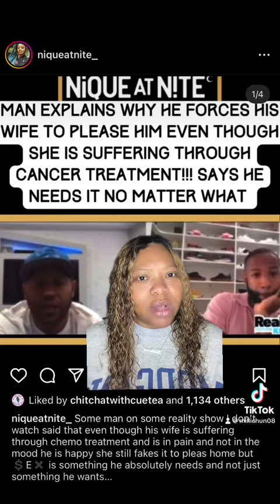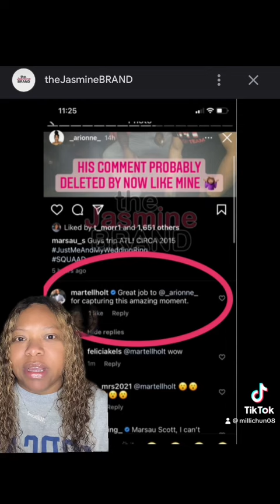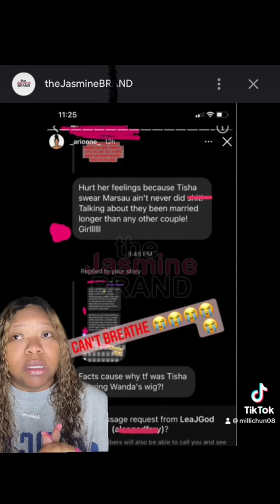Maurice…Maurice…Maurice!!!! Those colors you love are definitely showing!